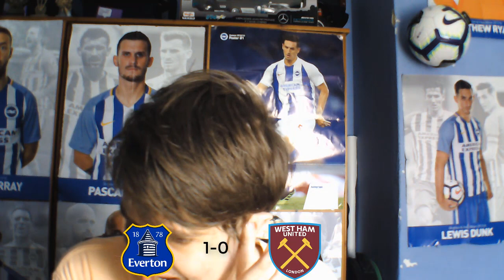premier league predictions week 5 2018/19